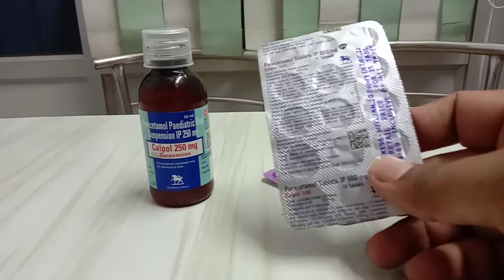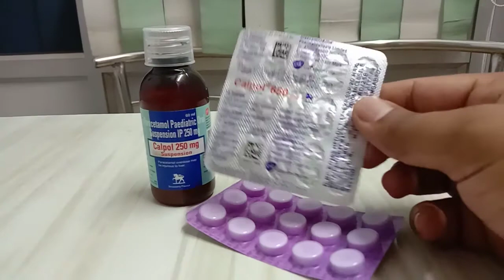Calpol 250mg suspension ke use aur fayde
Analgesic , antipyretic